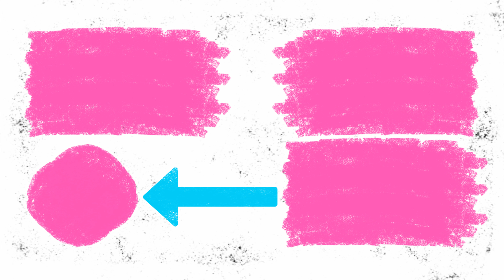🐹 Hamster Maze Cut The Rope 🐸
Hey! Today my pet hamster ended up in the Cut The Rope cardboard maze. We made this maze with our own hands. You can repeat it for your hamster. In this labyrinth, a cute hamster is waiting for a lot of obstacles. Can he reach the finish line? Enjoy!

अरे! आज मेरा पालतू हम्सटर कट द रोप कार्डबोर्ड भूलभुलैया में समाप्त हो गया। इस भूलभुलैया को हमने अपने हाथों से बनाया है। आप इसे अपने हम्सटर के लिए दोहरा सकते हैं। इस भूलभुलैया में, एक प्यारा हम्सटर बहुत सारी बाधाओं की प्रतीक्षा कर रहा है। क्या वह फिनिश लाइन तक पहुंच सकता है? आनंद लेना!